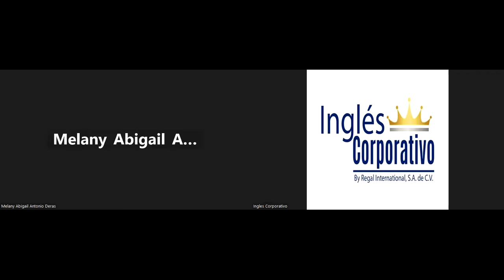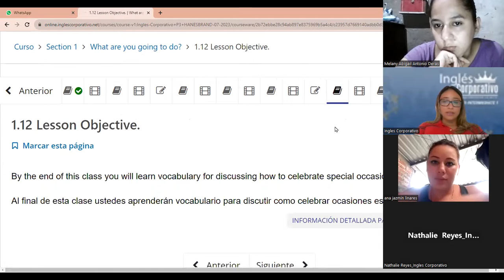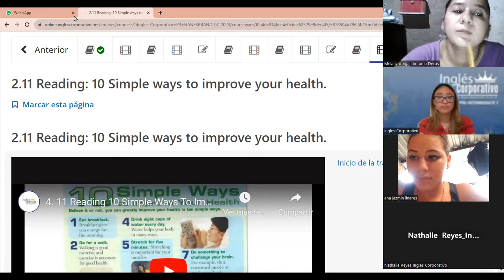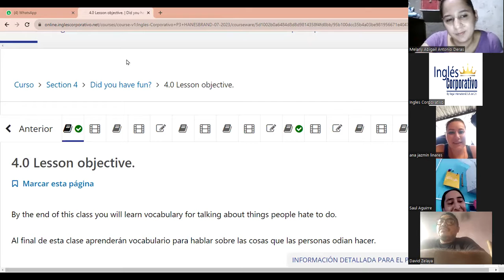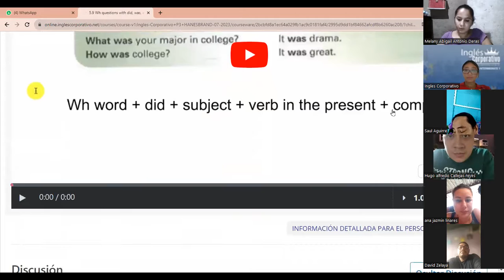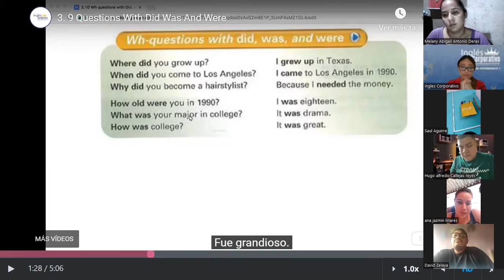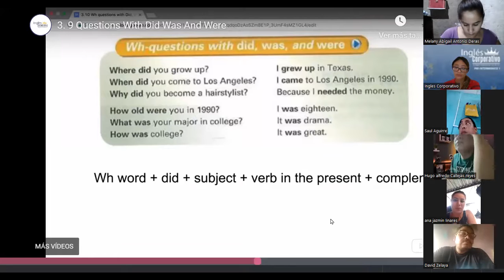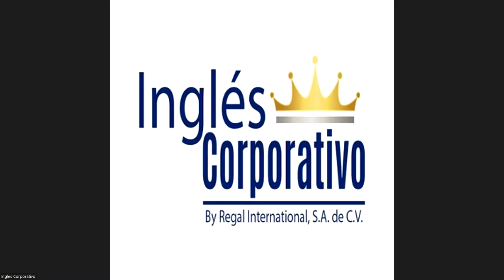SESION 8- 30 -08- 2023 - P3-01-TURNO-A-07-23- MEDINA - FINAL REVIEW PT 1